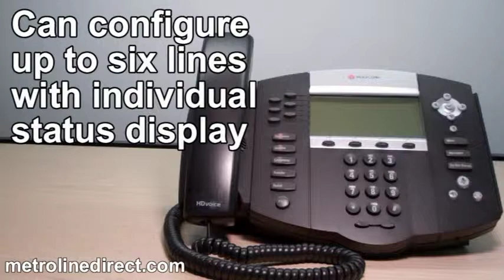Polycom SoundPoint IP650